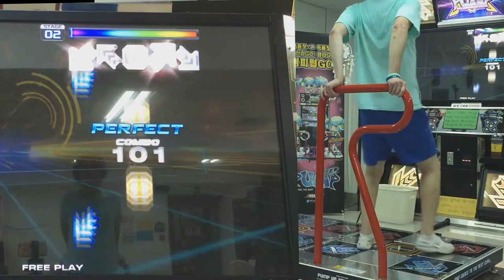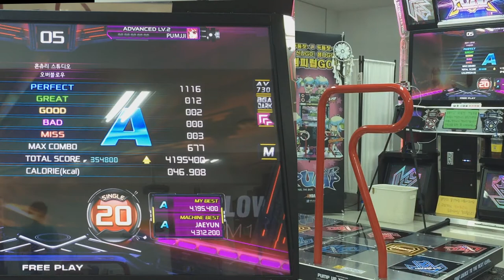펌프 잇 업 20주년, XX, 오버블로우, S20 (Mirror Mode)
얍쌉하게 미러 (180도 회전) 걸고 해봄
아 좀 아쉽네. 더 잘할수 있을거 같기도 하고 ㅋ